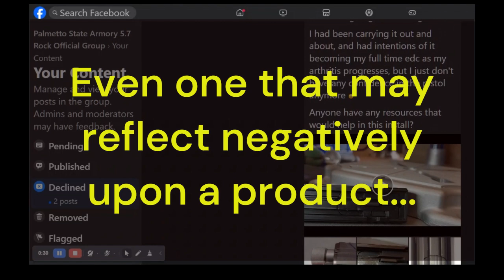bitchin bout Palmetto State Armory...and freedom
The SECOND Amendment is there to Protect the FIRST...

Muhfukkahs seem to fergit that shyt...